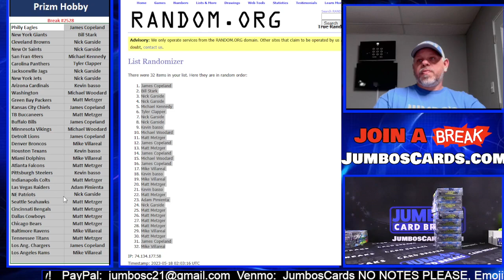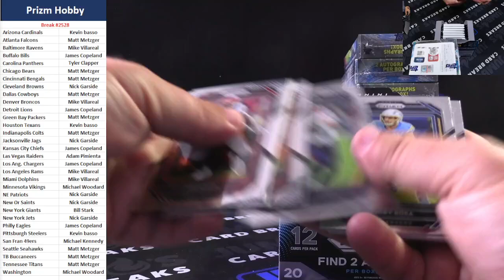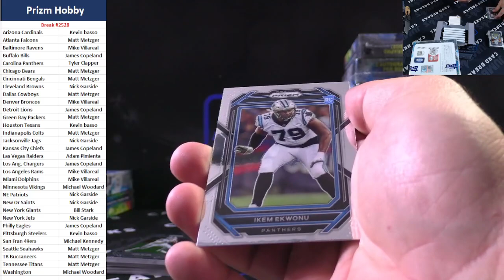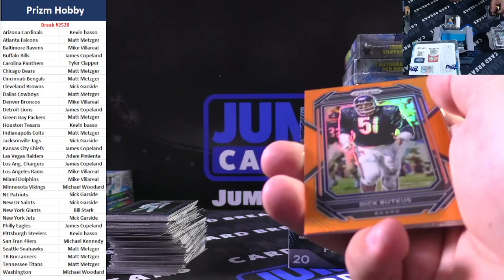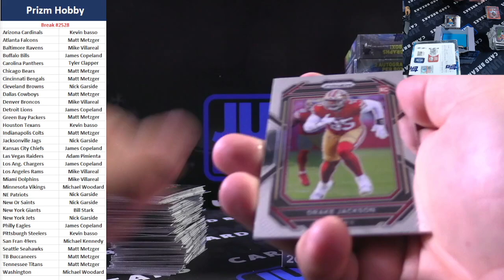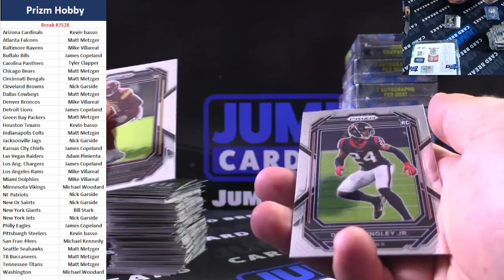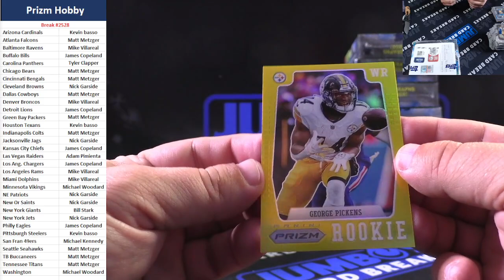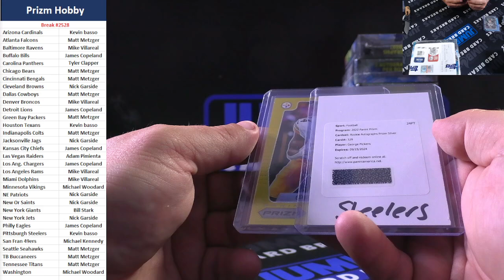BREAK #2528 Prizm Hobby 22